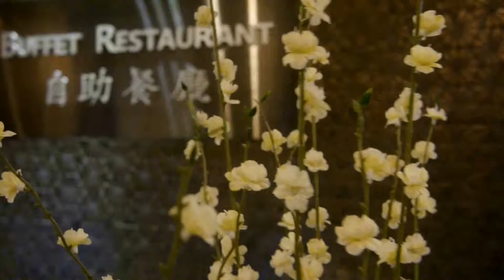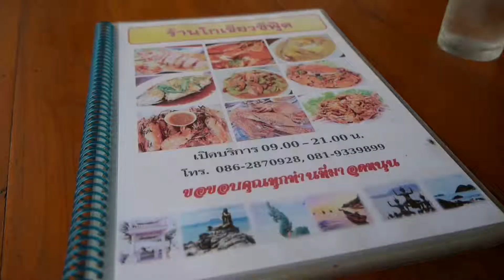Sawadee Hatyai หาดใหญ่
HatYai, Thailand Trip (24th September - 27th September 2015)

We live in a wonderful world that is full of beauty, charm and adventure.
There is no end to the adventures we can have if only we seek them with our eyes open.
To travel is to take a journey into yourself.

ps: Film-making can be very exhausting. DO ENJOY!

Directed by CheiThai Max
Shot & Edited by Quest Ong & CheiThai Max